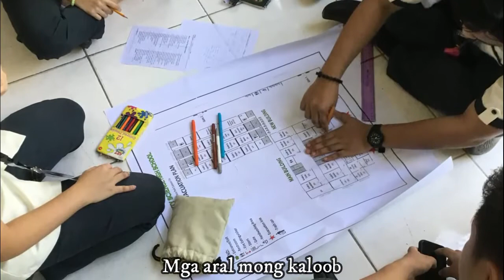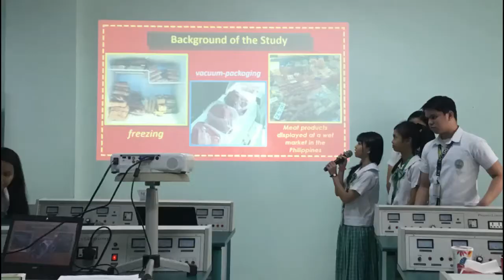CCSHS Hymn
CCSHS Hymn by Kalsay SSG SY 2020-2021